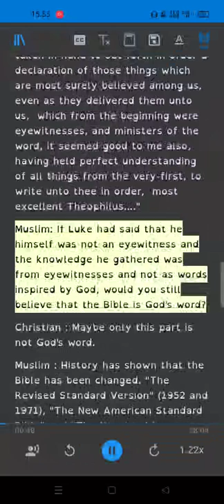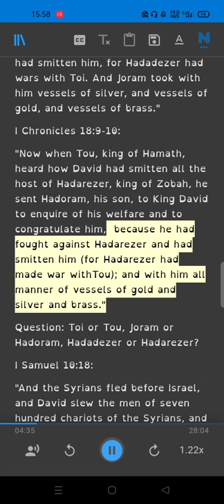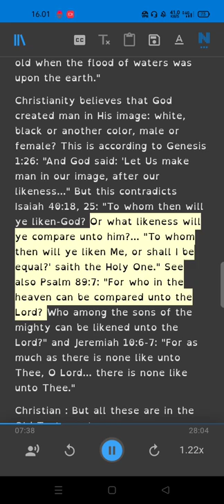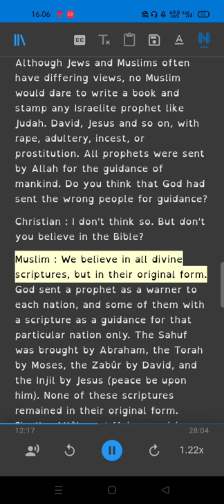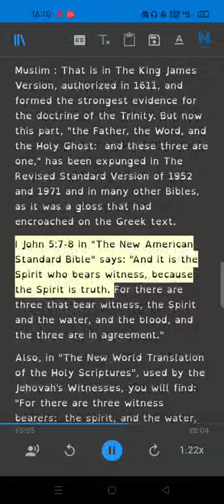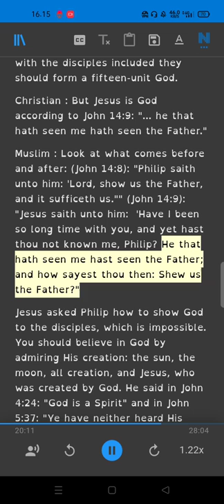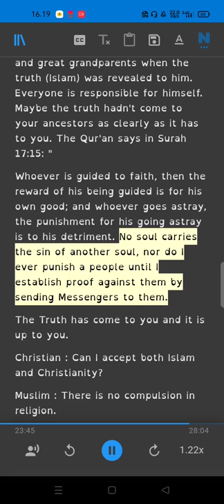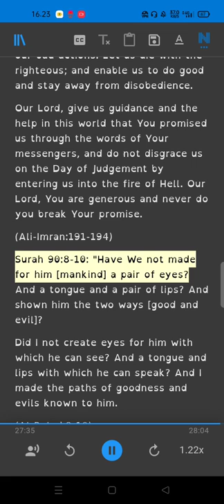Muslim Christian Dialogue Part 2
Ebook
Da'wah to Christian
Quiet Dialogue Between a Muslim and a non-Muslim.
Why Religion?
God in Christianity...What is His Nature?